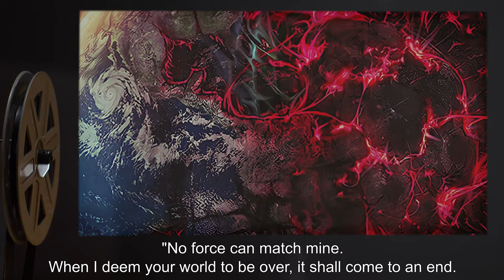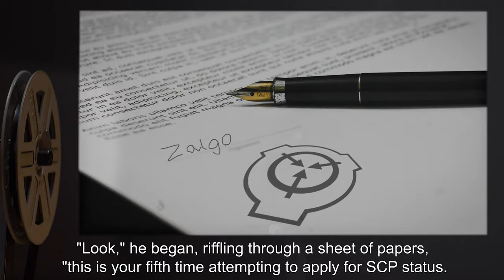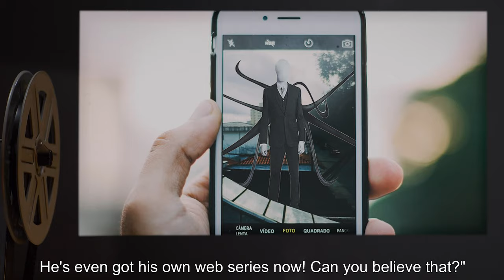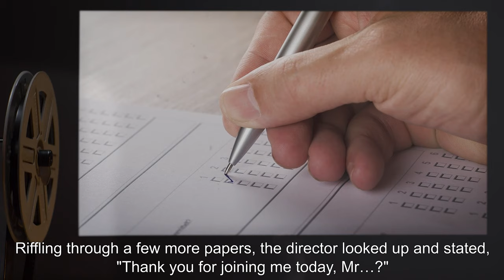Eldritch Application (SCP Orientation Tales)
Today Researcher R. will be reviewing a report on an interaction between a SCP Site Director and an entity attempting to gain SCP status.

Excerpt:

“I am the ultimate hive mind. My influence is everywhere, though you normally cannot feel it. I am He Who Waits Behind the Wall. Black ooze, great tentacles, blood flowing from your eyes. My six mouths are ever screaming, and the seventh one shall sing the song that ends the world. My very gaze is enough to drive men to madness." It moved in closer, and made several dramatic motions with its tentacular appendages.
Multiple tentacles slammed into the desk. "So why can't I be an SCP?!"

and released under Creative Commons Sharealike 3.0. Contributor: Gargus

Artist:Denis Skiba